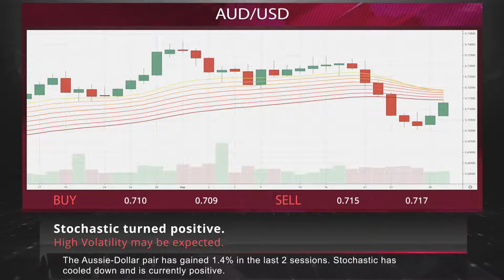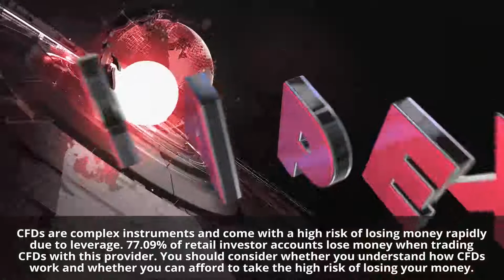The epic games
• Google TV is having an overhaul in preparation to take on rivals Apple and Amazon
• Britain's smaller companies could be saddled with up to 105 billion pounds in "unsustainable" debt by March next year
• Oil prices fell as investors worried about a second wave of coronavirus infections